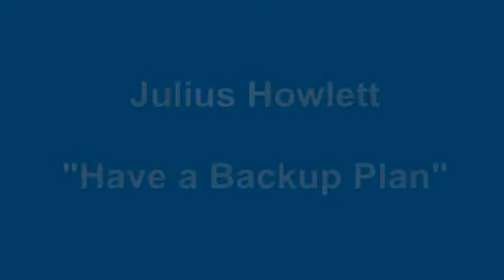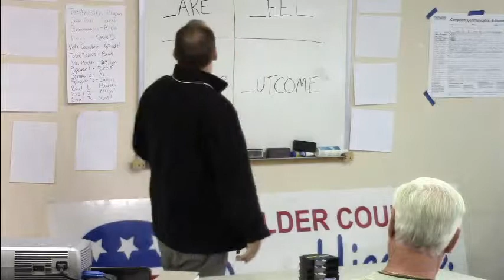Julius Howlett "Have a Backup Plan" Nov 23, 2013